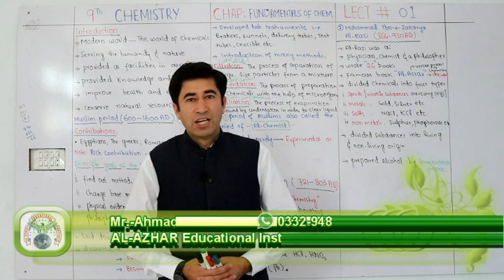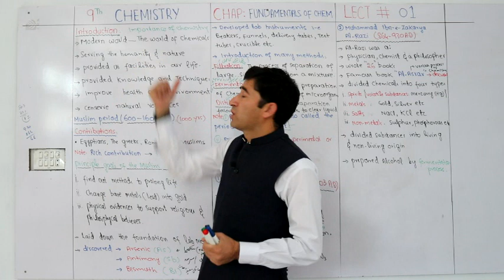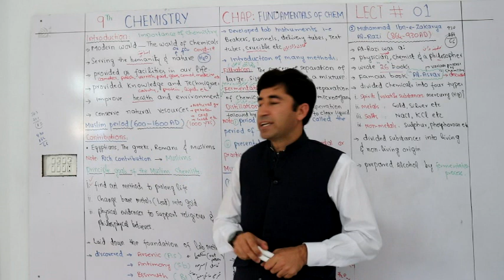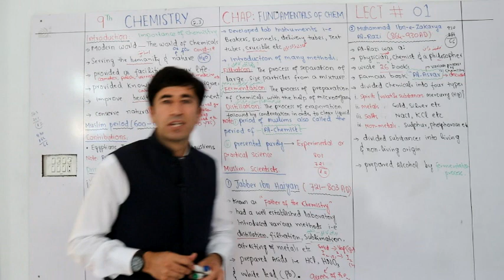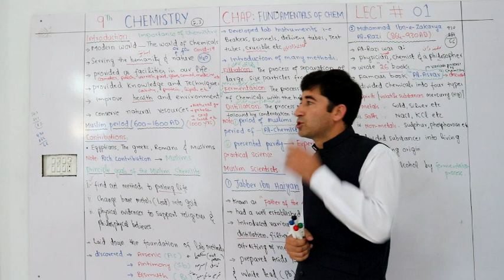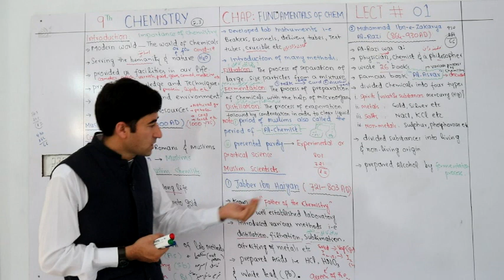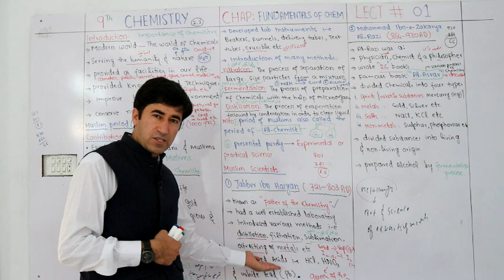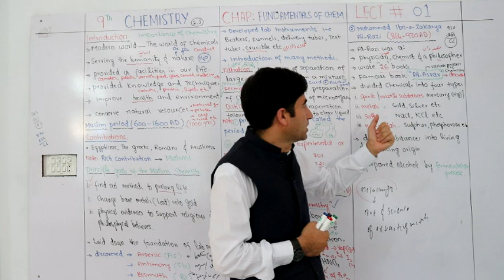chemistry class 9 lecture 1